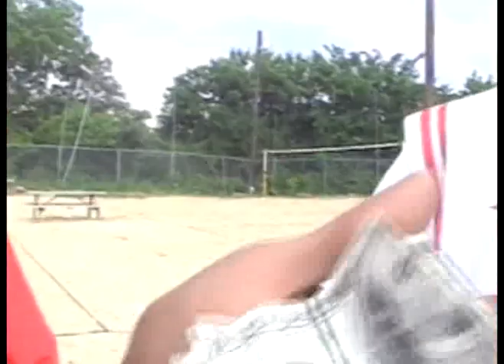Taylorman, Majic Juan, & Magestic in Dallas TX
Taylorman Tours wit other Toledo Natives Majic Juan & Magestic 2 Dallas TX Spring Blast Events.